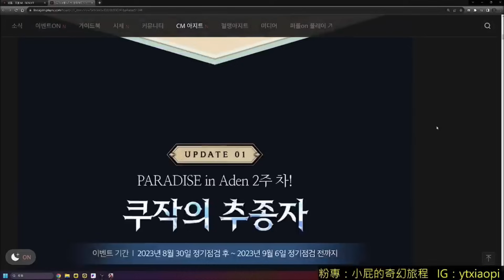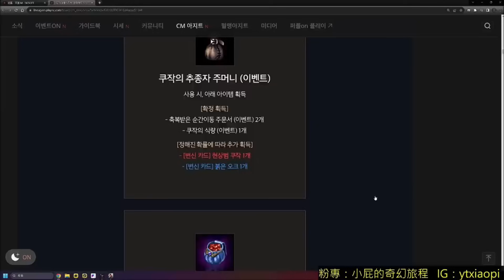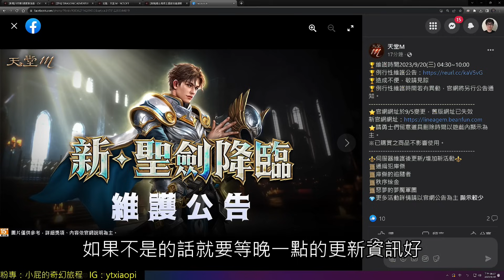【天堂M】(字幕)9/20台服更新搶先看-秩序煉金、通緝犯庫傑、庫傑的追隨者、惡夢的夢靨軍團｜小屁情報攻略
蘭紅裝即將上漲?!